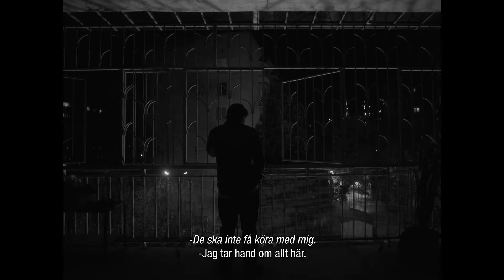TATAMI - Svensk trailer